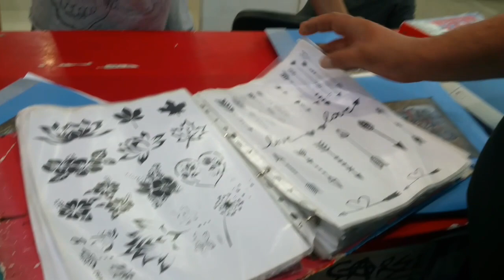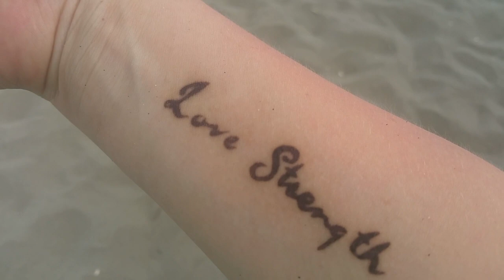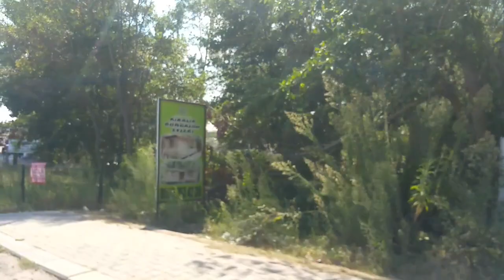ТАТУ сделали 😊 / Едем домой / Турция - Черное море / Karasu / Ellina OZ - жизнь в Турции